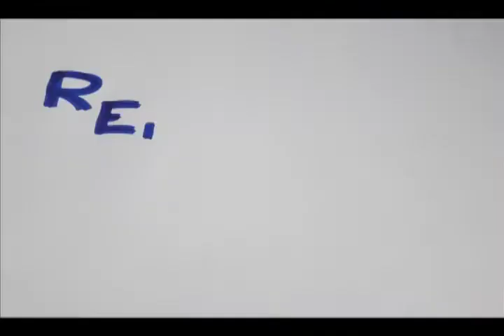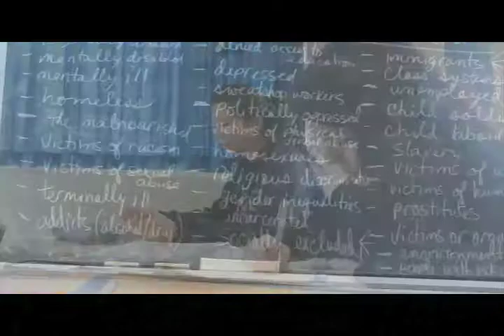We Have Faith In Education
Faith in our future video submission. By Nicole Zimmer and Krystal Starr